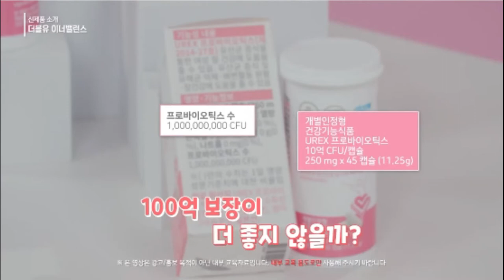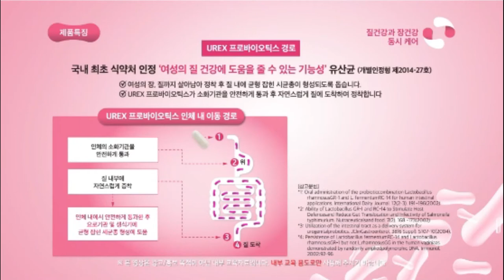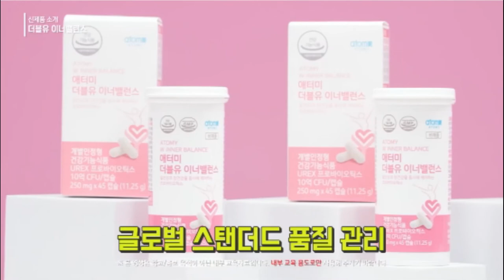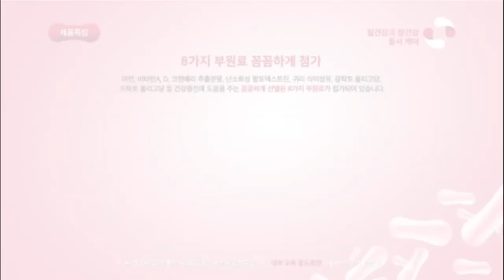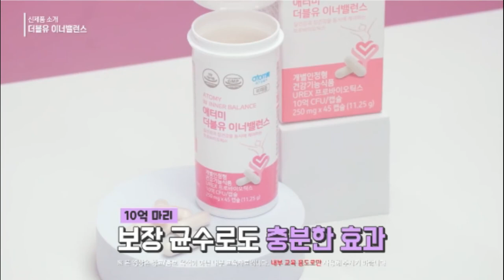New Product Introduction - W Inner Balance - Korean